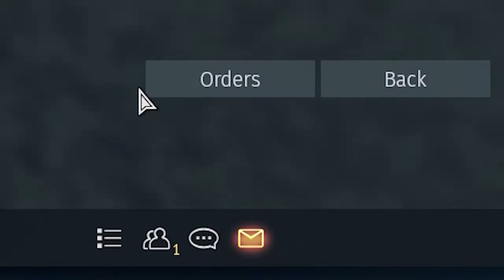Last Stand [1 vs 1] - War Thunder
Su-25k 1 vs 1 with F-5C in end of the battle